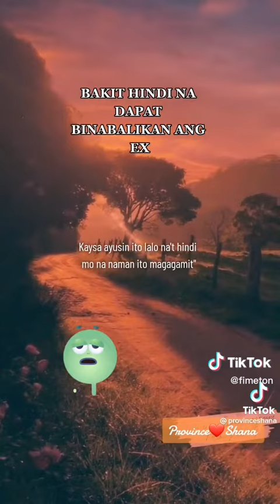March 1, 2023